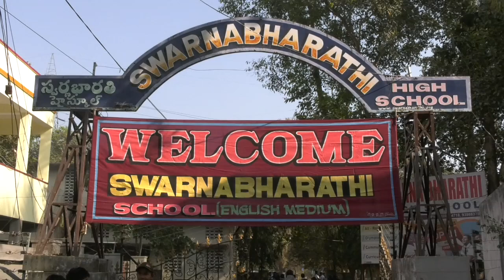YUVA NIRMAN MAHOSTHAV(About Carrot Our Kids)